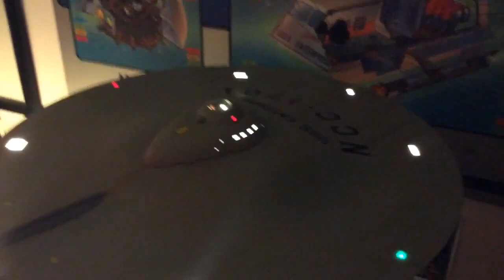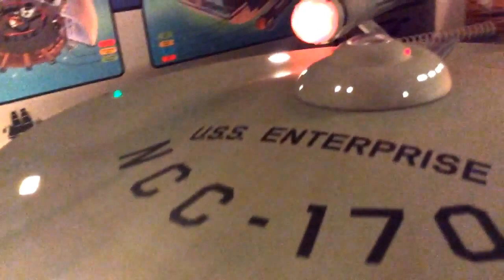350 scale TOS Enterprise with enhanced grid lines